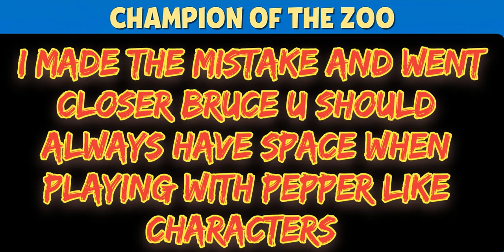The most unexpected gameplays of zooba||Upgrading pepper to level 9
My videos are about the tips and trick and some good gameplays which are of the game zooba for now I also make videos to tell about the different tricks by which they can get more characters and the gameplay is are enjoyable.